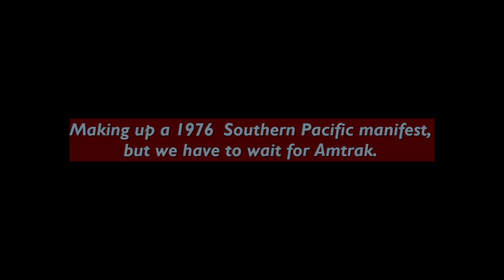1976 Southern Pacific manifest being put together and leaving after the Coast Starlight passes.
Some fallen flags, some old engines, back to 1976. Enjoy!  Yes, the Alco is a dummy, no headlight in violation of all FRA rules!